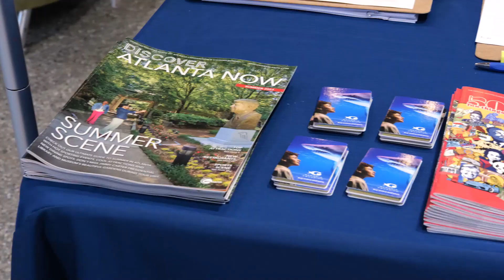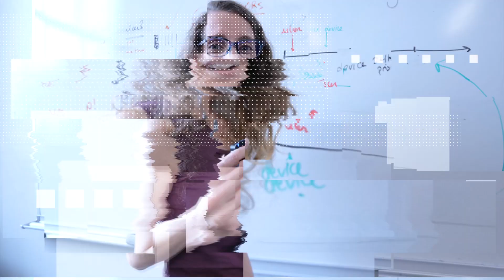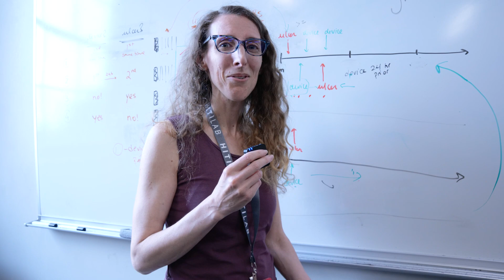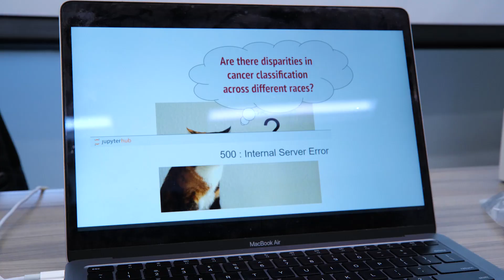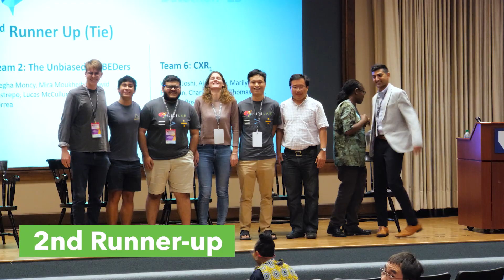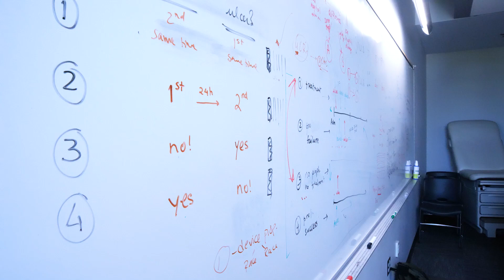Emory Health AI Bias Datathon 2023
This video summarizes the first Emory AI bias datathon event in 2023, part of the MIT Critical Data team that organizes Datathon's around the world . Hope you join us in 2024